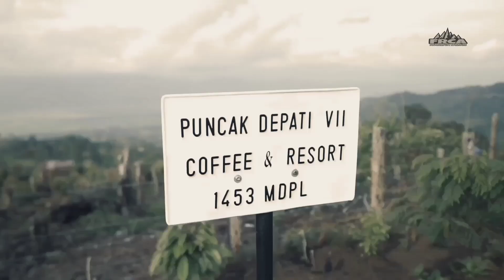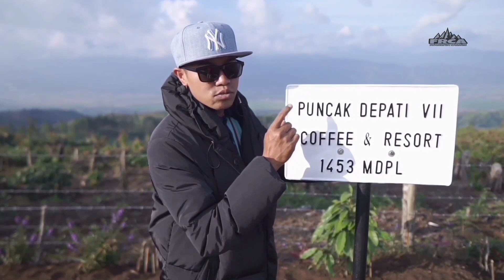PUNCAK DEPATI VII (DEPATI KOPI) Coffee & Resort 1543mdpl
Puncak depati 7 terletak di antara sungai penuh dan tapan.
tepatnya di perbatasan sungai penuh dan pesisir selatan.